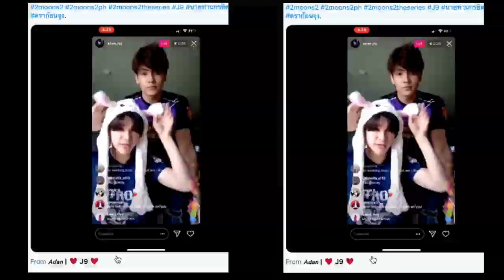"WE ARE REAL" NINE w/ JOONG 2019 | J9 LIVE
I WAS SUMMONED